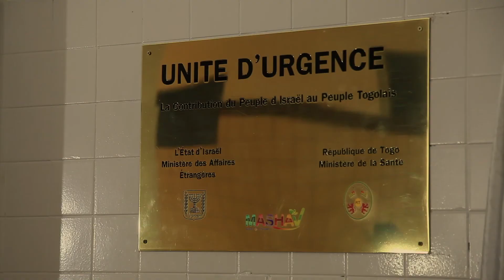SPOT INSTITUTIONNEL MASHAV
Les experts de l'agence de coopération israélienne Mashav ont achevé la construction et l'aménagement d'une unité de traumatologie ultra-moderne à Atakpamé.
Piment a suivi l'installation de ce centre pilote par un spot institutionnel.